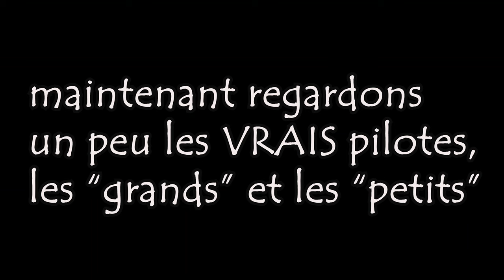MY RACE #2 ! ça roule fort à TILLY SUR SEULLES !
on se retrouve pour une nouvelle vidéo ! deuxième course de la saison pour ma part, cette fois ci on se retrouve au moto club de Caen sur le magnifique terrain de Tilly Sur Seulles. Merci au club pour la préparation de la piste ! si la vidéo t'a plu n'hésite pas à la liker, la commenter pour me dire ton avis, partage-la à tes potes et abonnes toi si ce n'est pas déjà fais !